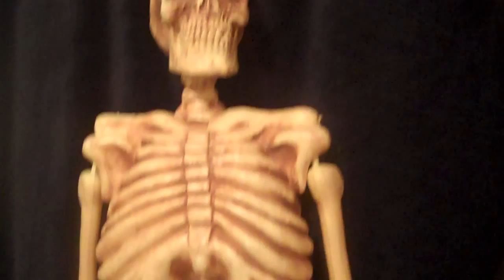I'm Shaun Allen of SHAUN ALLEN FILMS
Follow Shaun Allen Films: THE EDUCATIONAL SERIES on Twitter, Facebook, and Instagram!